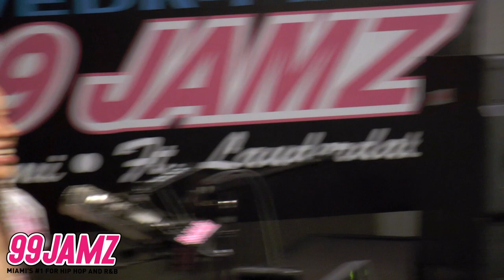Lezhae Zeona Talks Music, Fetty Wap, Masika And More